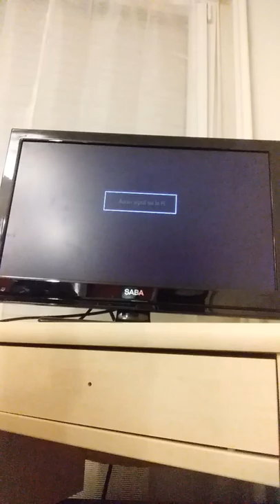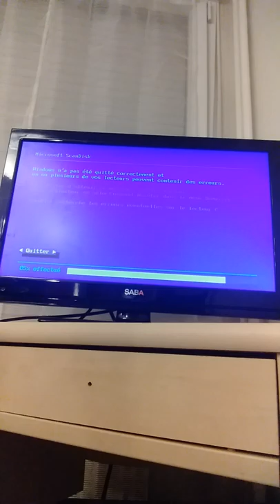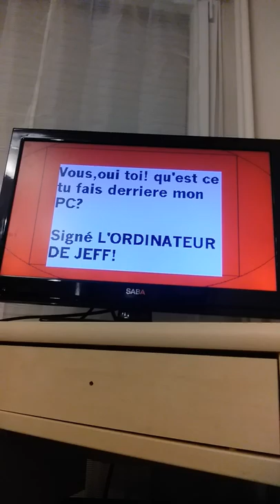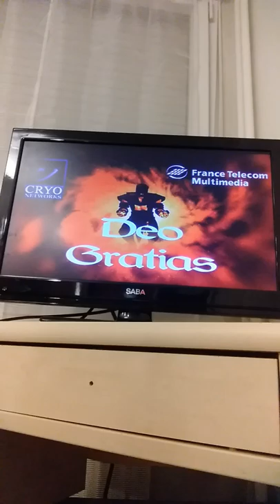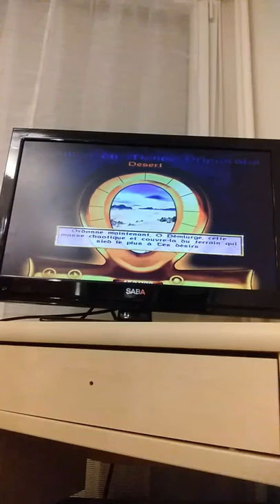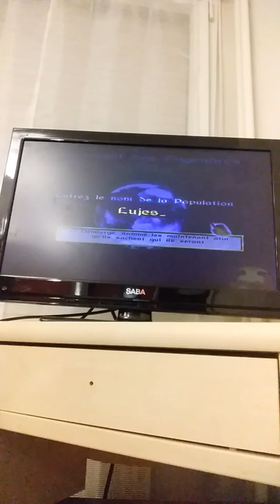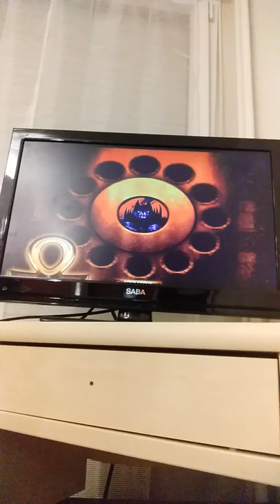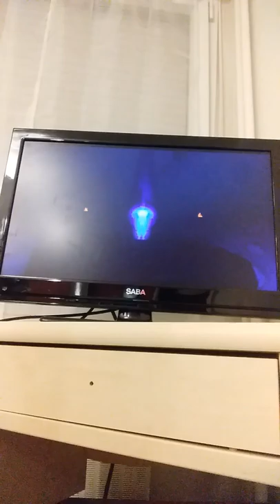Deo gratias 1.0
Jeux de 1999 Déogratias le Dieu de tout